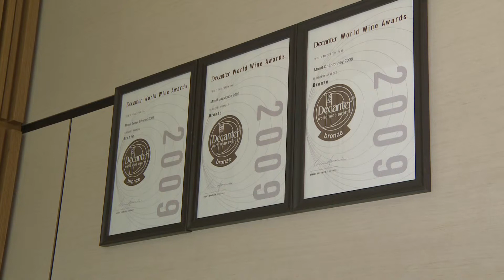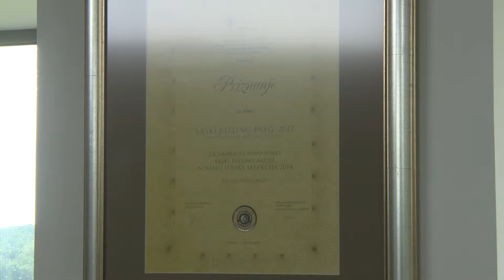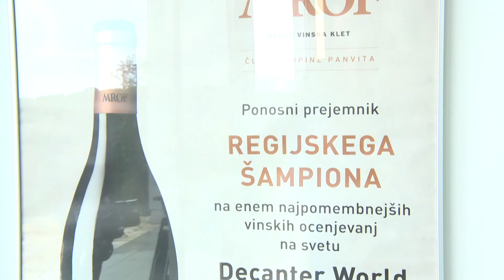AKTUALNO: Marof, 10 let delovanja